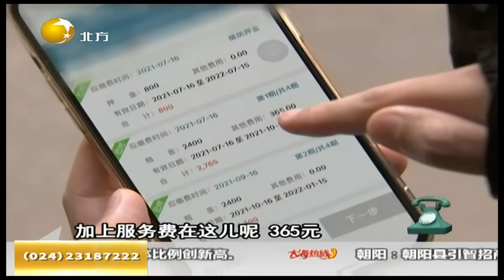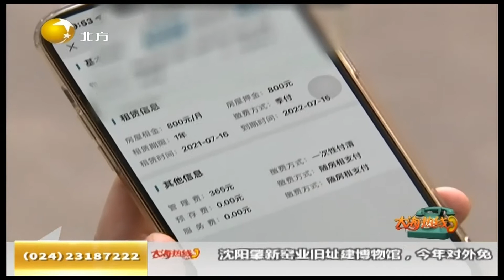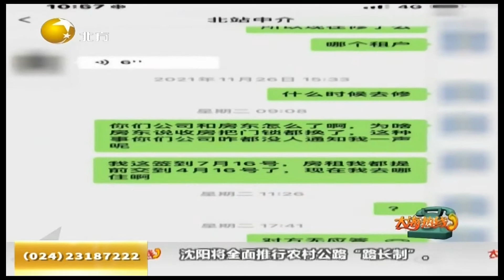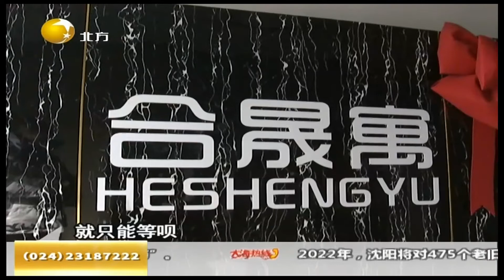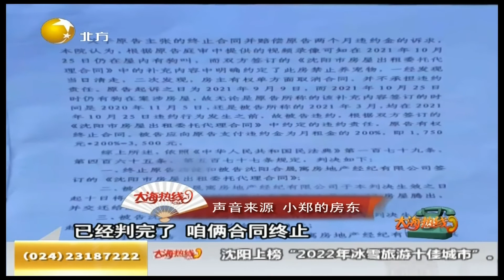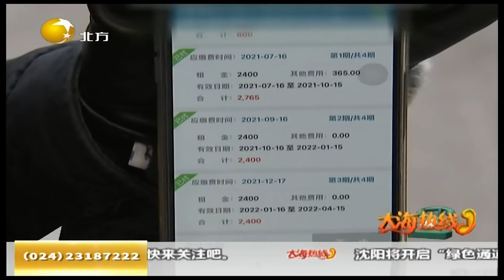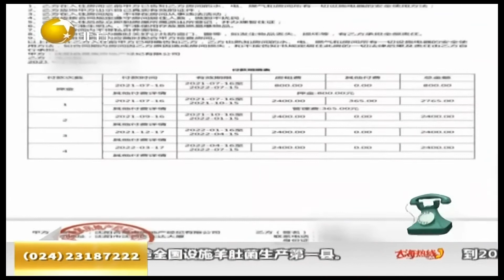沈阳一小伙房不能住租金还不退，这家中介咋恁豪横？